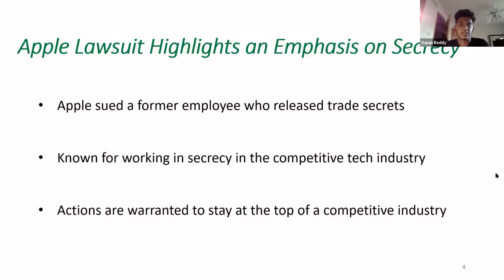Apple Lawsuit Highlights an Emphasis On Secrecy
Last Thursday, Apple sued a former employee in federal court for allegedly passing trade secrets to a member of the media.